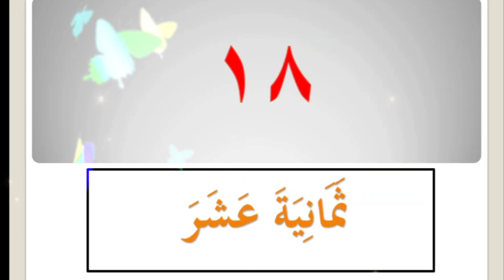BAHASA ARAB TAHUN 2 UNIT 3 : جسمى السليم BAHAGIAN 8